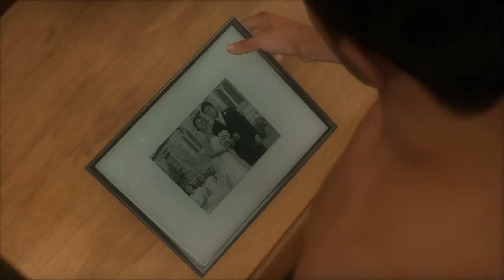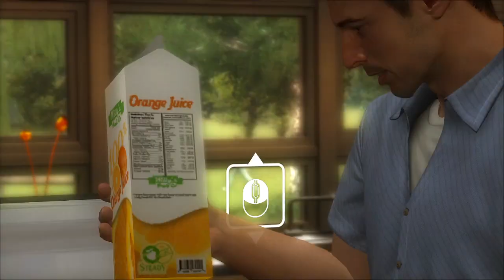Amateur Juggler Skips Work To Yell At Bird.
Q and Allen are playing Heavy Rain! Its Episode 1 and things are smooth sailing.